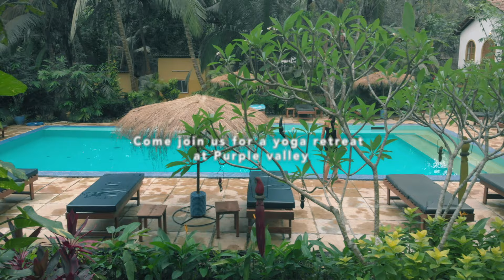Yoga Journey of Ellen Johannesen | Purple Valley Yoga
In this beautiful Interview, you can hear Ellen Johannesen sharing her Yoga journey.  Join us for a Yoga retreat at Purple Valley Yoga in Tenerife, Spain – Hacienda Cristoforo and Goa, India.

For details about upcoming Ashtanga Yoga retreats with teachers like John Scott, Dena Kingsberg, Tim Feldmann, Petri Raisanen, Mark Robberds, Laruga Glaser, Petri Raisanen, David Robson, Joey Miles